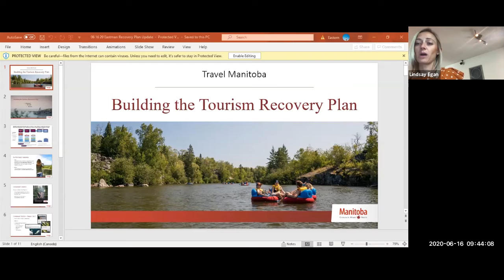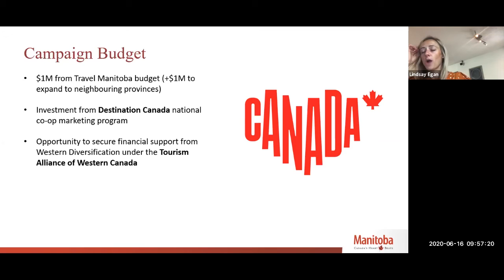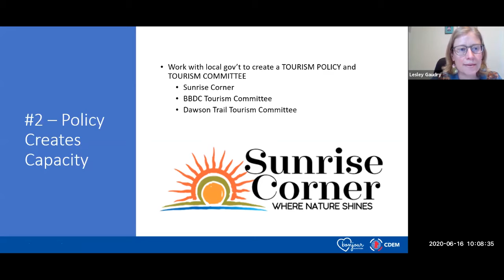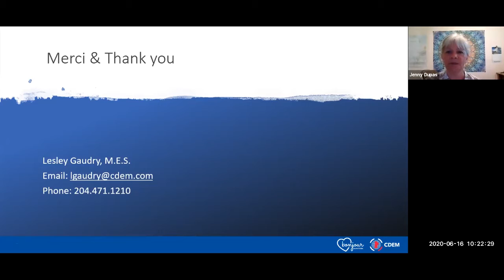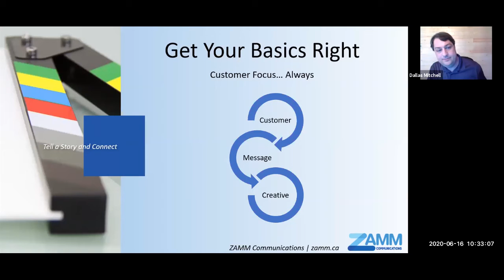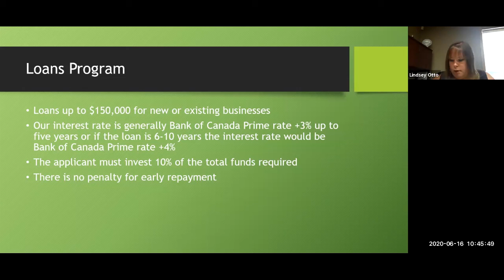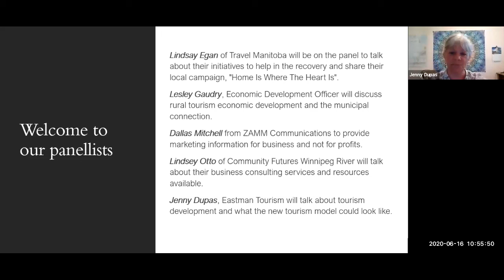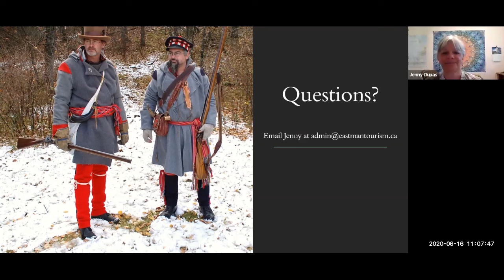Eastman Tourism - Tourism Recovery in Eastman - A Panel Discussion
We had a discussion with some industry experts about tourism recovery and the effects on the industry in Eastern Manitoba from COVID-19.